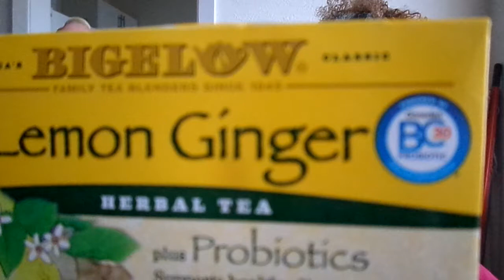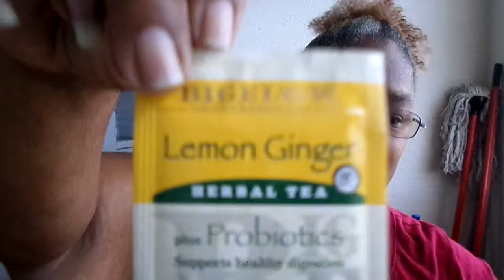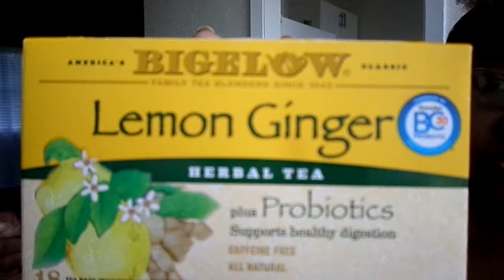COME DRINK SOME LEMON GINGER TEA WITH YA GIRL MY YT FAM & THANK Y"ALL FOR THE BIRTHDAY WISHES